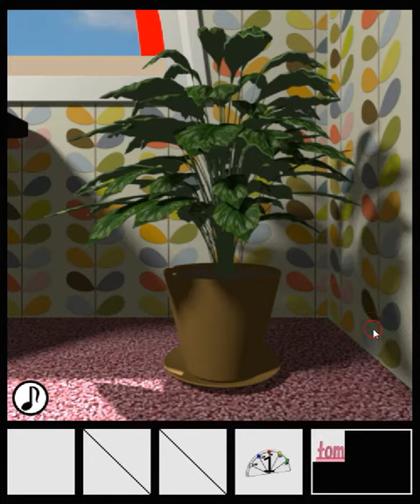[TomoLaSiDo] Escape Challenge 42: Room with a Protractor Walkthrough